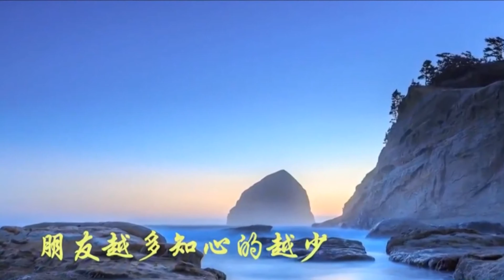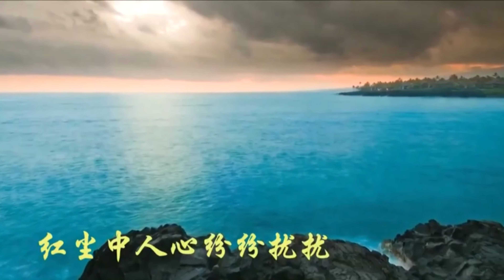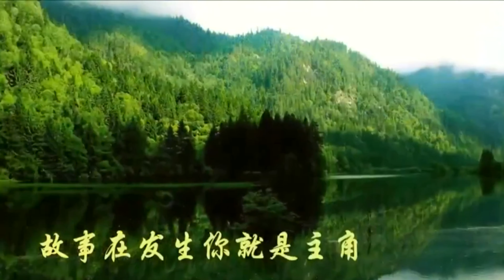王琪《碧 海潮生》 2160P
作詞：王琪
作曲：王琪